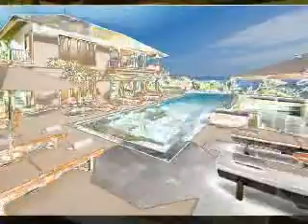Bali villas by villarentalbali.com